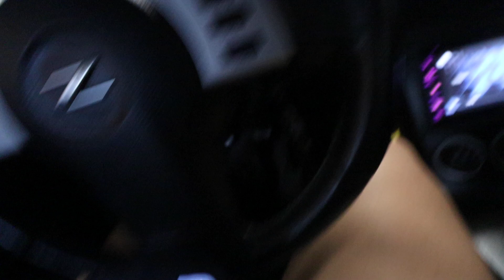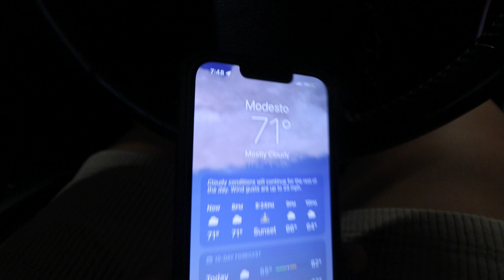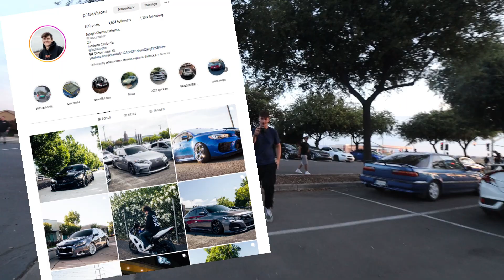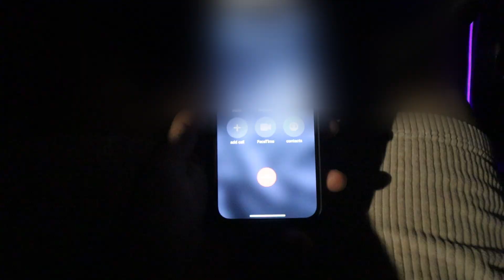INSANE CAR MEET!! (GONE WRONG!!) (BOBA!)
Got some insane cars in Motown and just wanted to show yall whats out here!